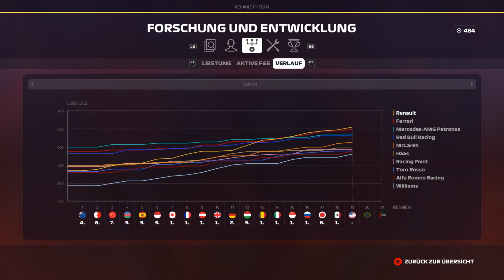F1 2019 | S2E36 | [R] Mexiko | In windigen Höhen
Mexiko ist eine der höchsten Strecken im Kalender, daher ist Reifenmanagement extrem wichtig. Kann ich das heute Meistern?